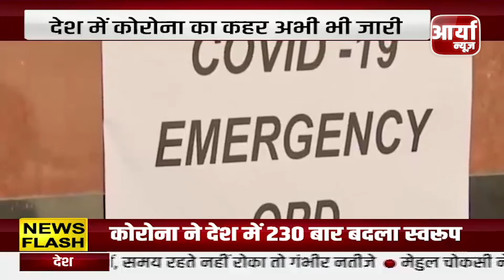देश में कोरोना की तीसरी लहर की आशंका | आशंका के बीच एक्शन में PM मोदी | Aaryaa News